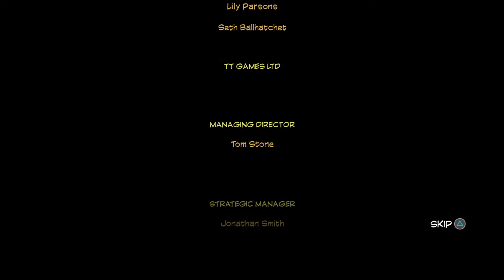LEGO MARVEL Super Heroes 2 Walkthrough PART 20 Out of Time ENDING PS4 PRO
skip to 23:17 cuz i'm an idiot lol. Could not figure out for the life of me what to do. had to look online. Felt dumb lol. That is the end of the story mode.

PART 20 Out of Time ENDING PS4 PRO